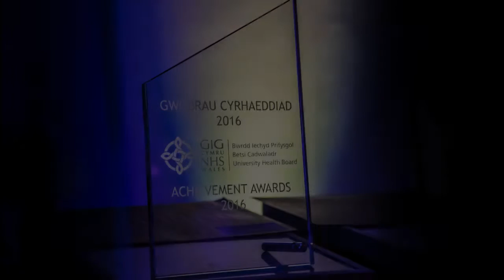BCUHB Awards 2016